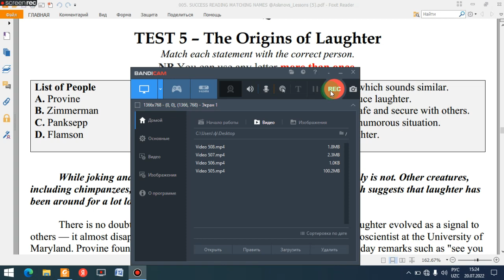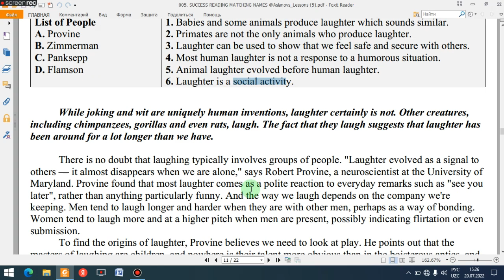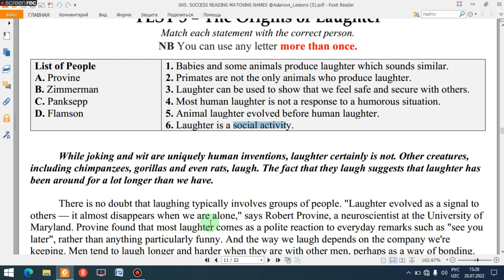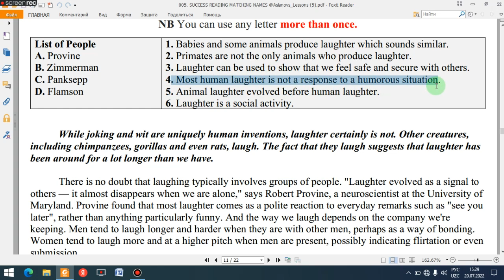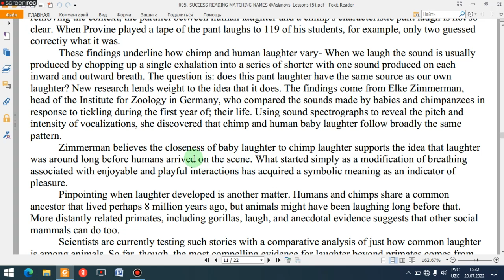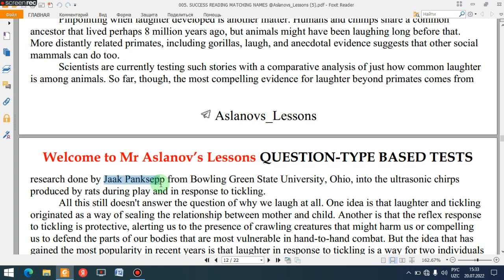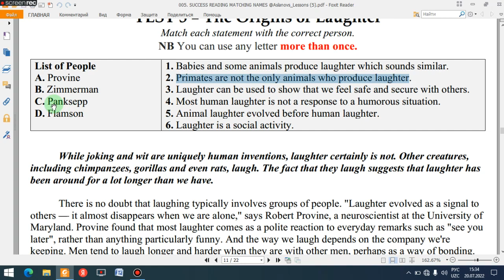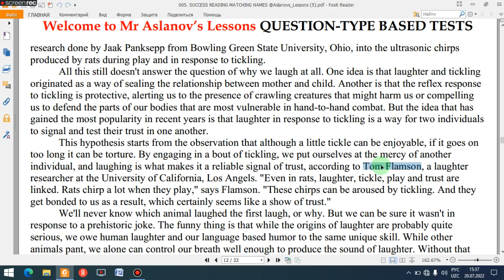TEST 5. THE ORIGINS OF LAUGHTER. MATCHING NAMES. TYPE BASED READING TESTS.